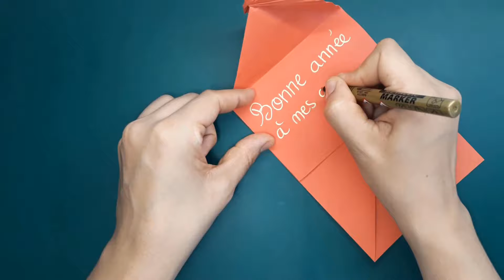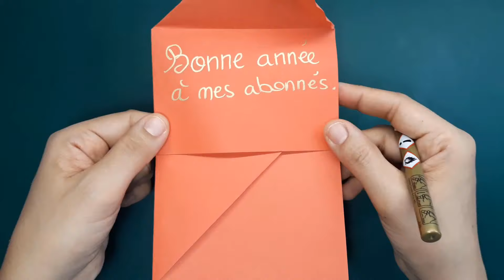carte de voeux bonne année, happy new year greeting card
cartedevoeuxbonne année
happynewyeargreeting card
  Pour faire la carte de voeux, il faut une feuille A4.

Bonne année 2020, happy new year mes amis, my friends.